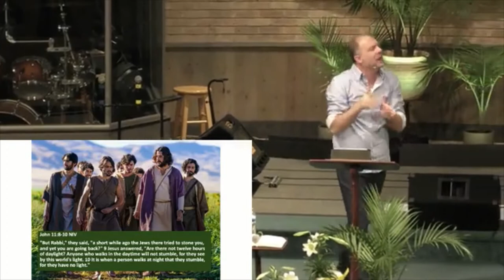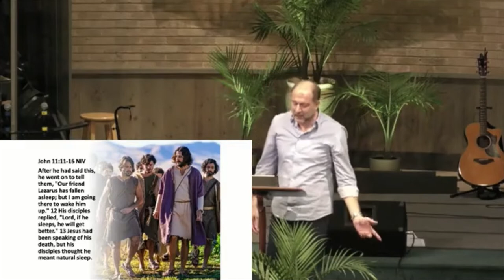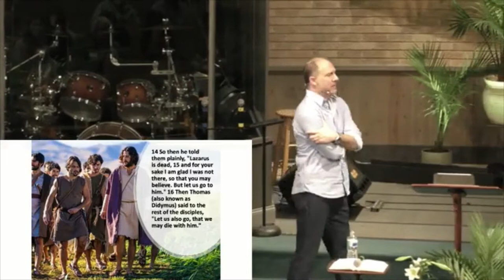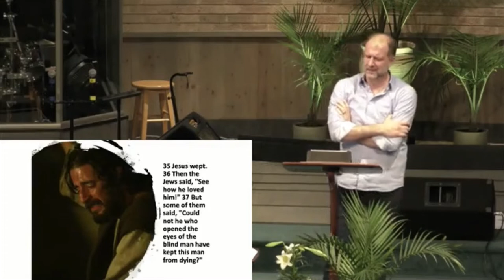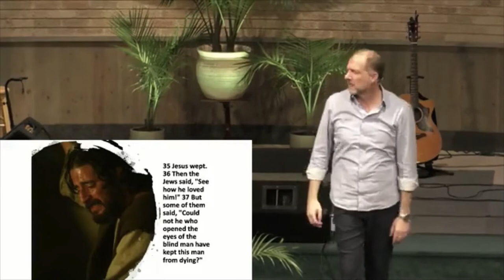April 17 Sermon